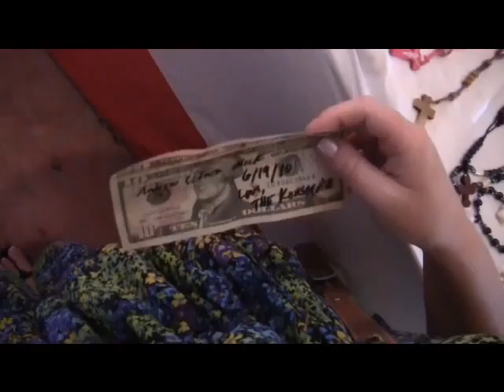donkeyboy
Donkeyboy's adventure to the US.